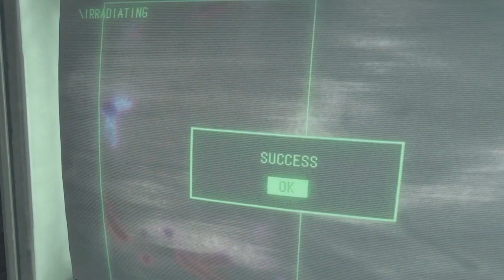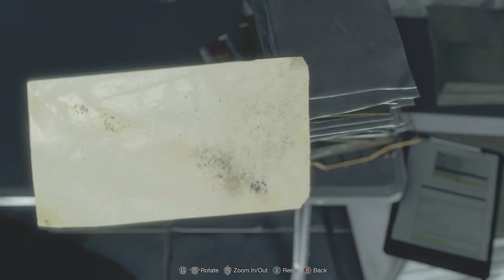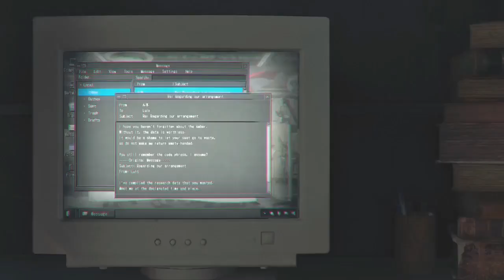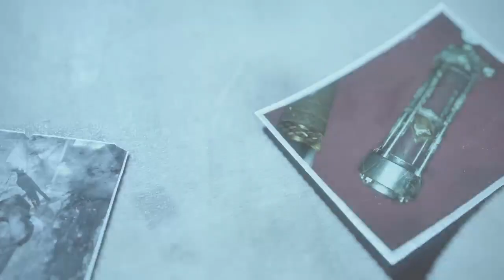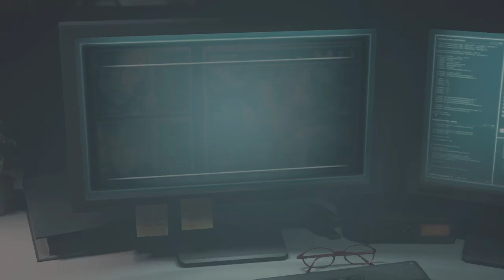The Final Chapter | Resident Evil 4 (2023)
Boss fight was gross and uncomfortable, but at the end of every series.
Now next gaming video will be late, but all planned out. Have a good night everyone.